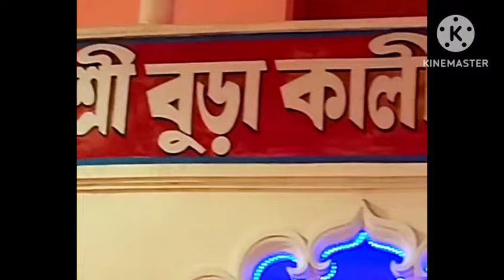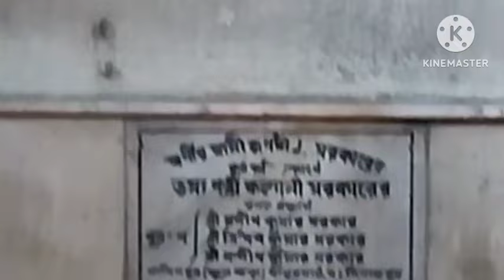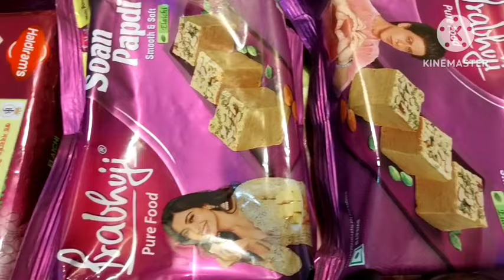Enjoy of happy new year/ Bengali new year 1431/Shubho Naboborsho/পয়লা বৈশাখ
Sima's Kitchen

Today l am going to show  a video  relating to  Bengali happy new year 1431.

how to spent happy new year day

i